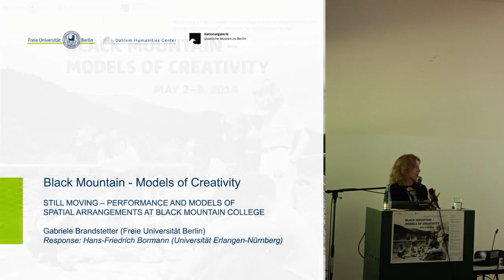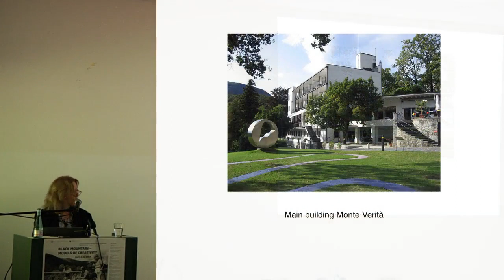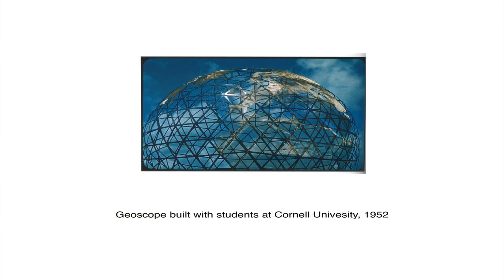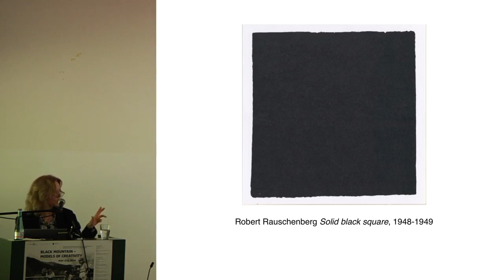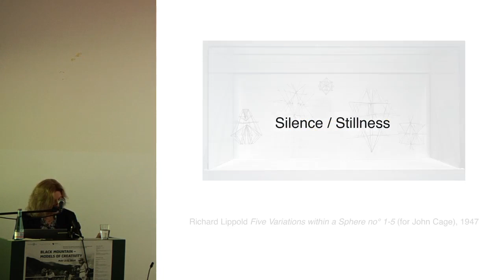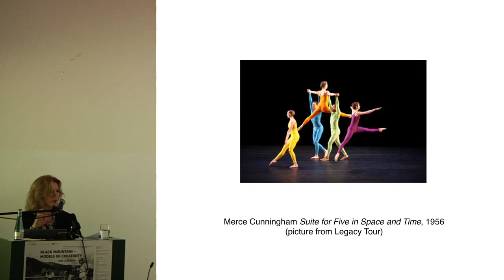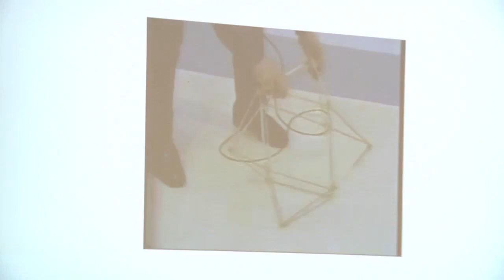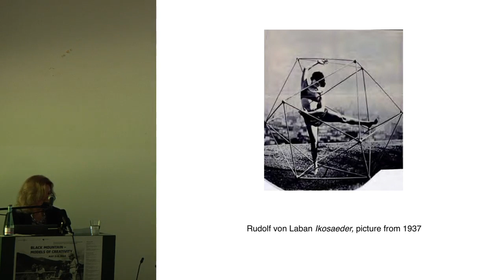BLACK MOUNTAIN RESEARCH / Gabriele Brandstetter "Still Moving"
BLACK MOUNTAIN – MODELS OF CREATIVITY, MAY 2–3, 2014 (Freie Universität Berlin)
Gabriele Brandstetter (Freie Universität Berlin)
"STILL MOVING – PERFORMANCE AND MODELS OF SPATIAL ARRANGEMENTS AT BLACK MOUNTAIN COLLEGE"
Response: Hans-Friedrich Bormann (Universität Erlangen-Nürnberg)
At Black Mountain College, John Cage, Merce Cunningham and Buckminster Fuller were devoted to the American avant-garde. Exploring the borders of motionlessness and movement, of silence and sound concepts, as well as the spatial arrangements of objects and bodies, these artists developed new dynamics of creativity. How can we re-read the impact of these models of production today?

Workshop of the Dahlem Humanities Center and Freie Universität in cooperation with Hamburger Bahnhof – Museum für Gegenwart – Berlin